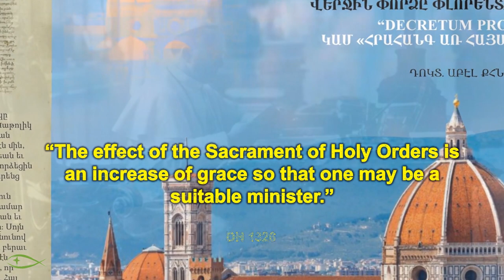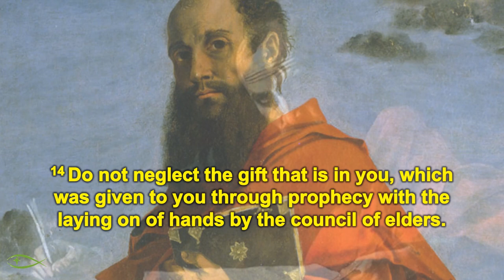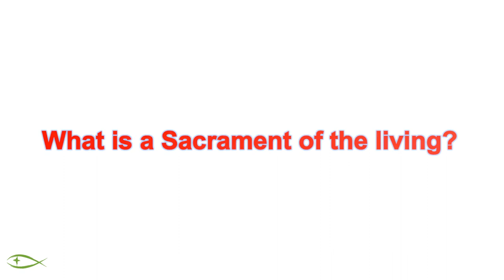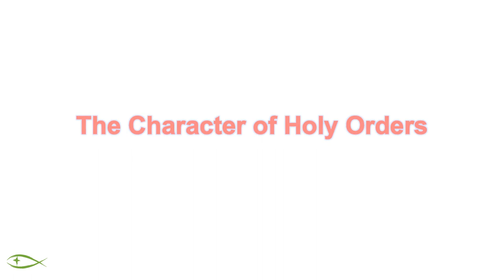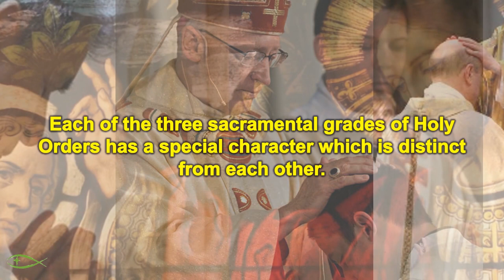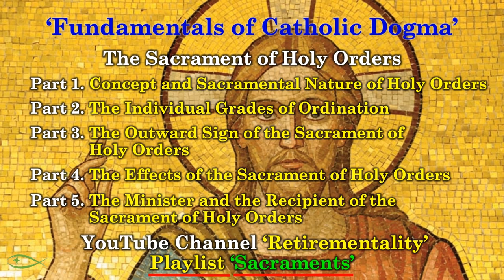The Sacrament of the Holy Orders 4 The Effects of the Sacrament of Holy Orders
In part 4 of the 5 parts series on the Sacrament of Holy Orders, we look at the manner in which the sanctifying grace is conferred on the recipient of this Sacrament. We look at the character of Holy Orders is permanently imprinted upon the recipient of the Sacrament. We will also look at each grade of the Sacrament receive its distinct spiritual power as the recipient.